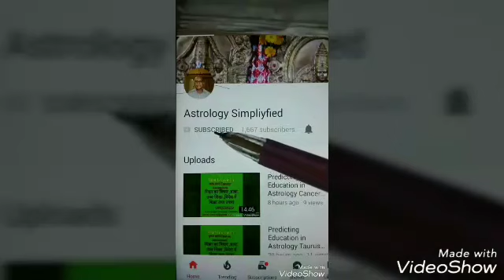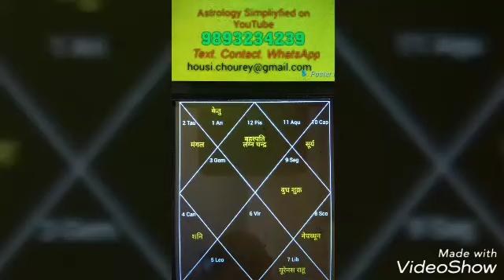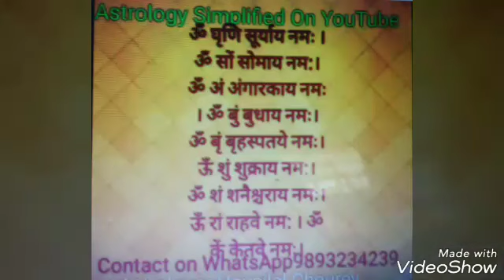मीन लग्न धन योग ,Pisces lagn,आकस्मिक ,धन योग ,शेयर, पैतृक संपत्ति ,गुप्त धन ,ससुराल धन योग,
Housi lal chourey:Astrology Consultation‎: 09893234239, 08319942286:
Minimum Fee Pay Service:
आकस्मिक धन योग ,धन योग ,शेयर, पैतृक संपत्ति, योग ,गुप्त धन योग ,ससुराल धन प्राप्ति योग तथा धन प्राप्ति भावों के संबंध से बनने वाले अनायास धन प्राप्ति,मीन लग्न धन योग ,Pisces lagn,आकस्मिक ,धन योग ,शेयर, पैतृक संपत्ति ,गुप्त धन  ,ससुराल धन योग,